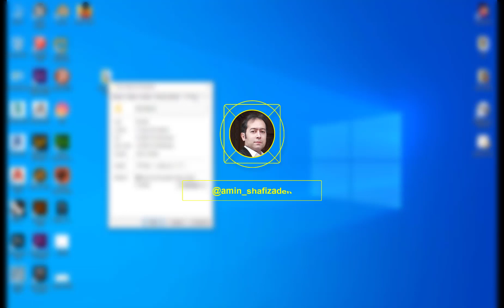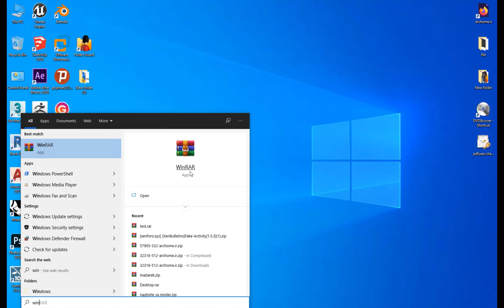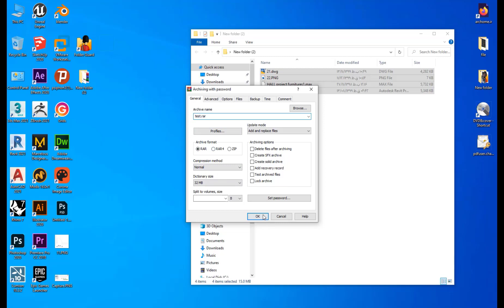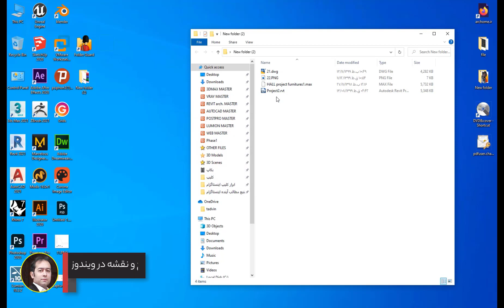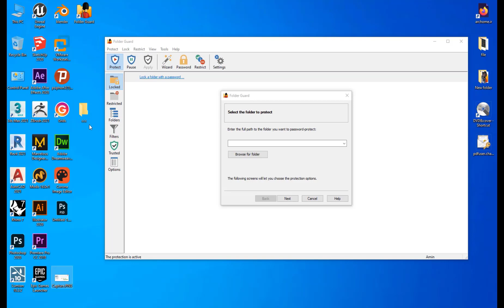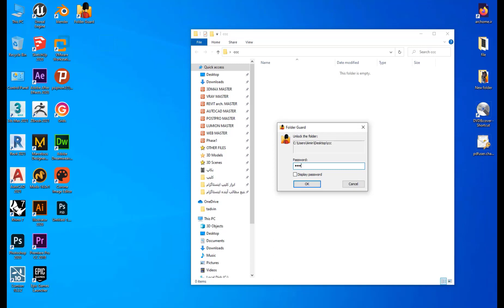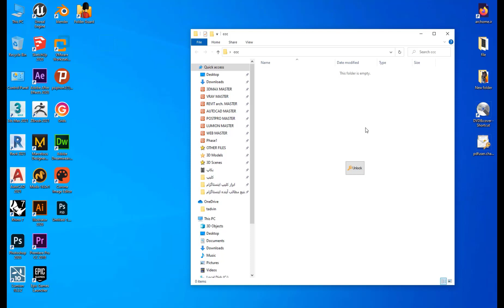AutoCAD and 3D design file encryption | رمزگذاری فایل نقشه اتوکد در ویندوز | امین شفی زاده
In this tutorial, three methods to encrypt or prevent the theft of AutoCAD and 3D Max and revit files are taught, and we invite you to watch this interesting tutorial to the end.
By the way, if you do not know AutoCAD or you are not a professional, do not miss the AutoCAD Master pack, you can take a look at it from the following link:
شاید تاحالا براتون پیش اومده باشه که فایل طراحی و نقشه یا سه بعدی تری دی مکس شما رو ازتوندزدیده باشن و در جایی فروخته یا استفاده کرده باشن. توی این آموزش سه روش برای رمزگذاری یا جلوگیری از دزدیده شدن فایل آموزش داده شده که ازتون دعوت میکنیم این آموزش جالب رو تا انتها مشاهده کنید.
راستی اگر اتوکد رو بلد نیستی یا توش حرفه ای نیستی، پک اتوکد مستر رو از دست نده، میتونی از لینک زیر یک نگاهی بهش بندازی: